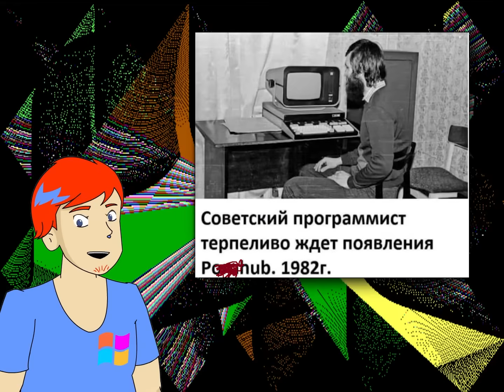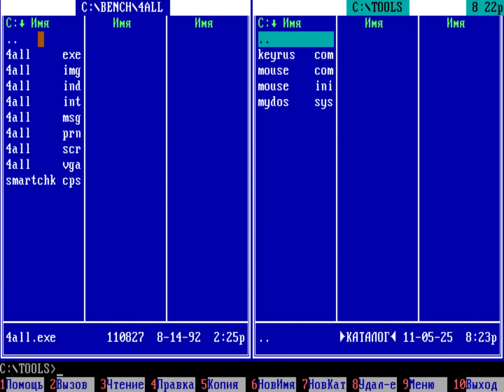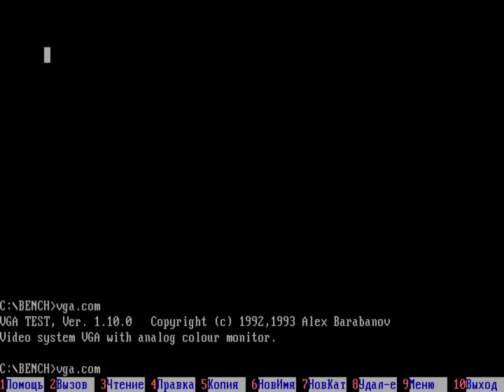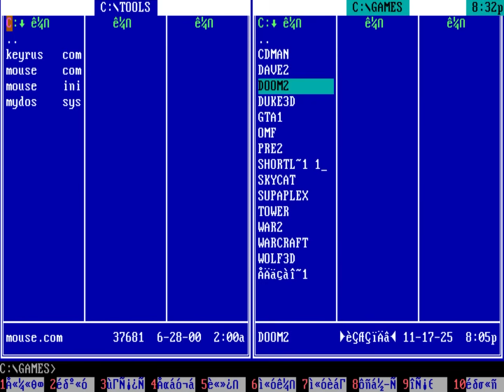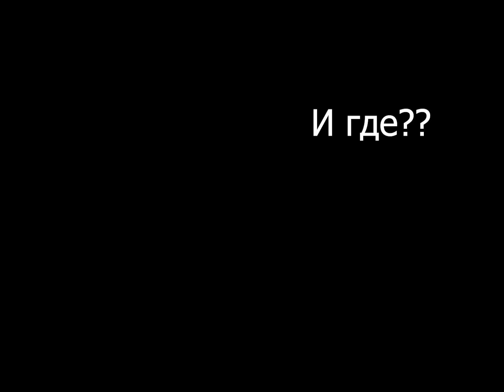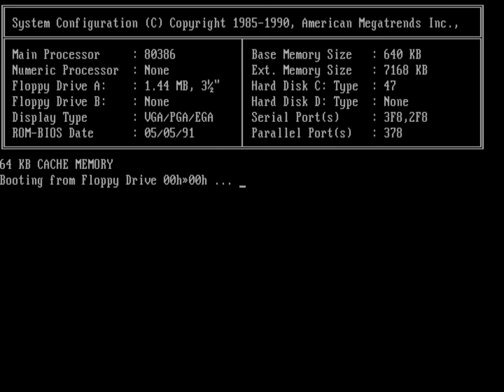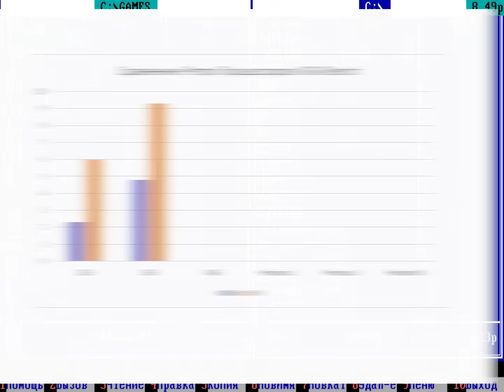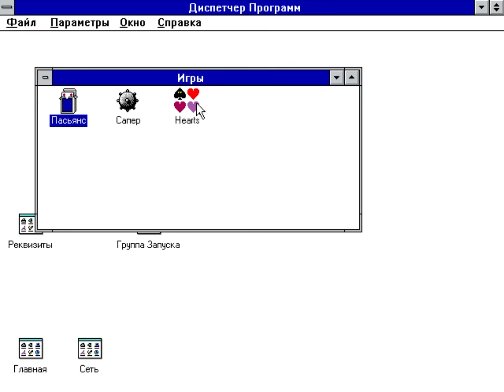386 - 16 MHz потянет DOOM 2 на ультрах? Тест самого слабого и сильного 80386 SX и DX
В этом видео мы продолжим измерять производительность старых процессоров и заносить цифры в таблицу. Сегодня мы протестируем самый слабый 80386 и самый сильный. Протестируем игры и установим Windows 3.11/ С вами Владлен с канала Нинель!

0:00 – Вступление
0:50 – Сборка 386 SX 16 МГц
1:27 – Запуск и Бенчмарки SX
5:03 – Тест видеоигр на слабом ПК
12:02 – Шуточная реклама MC DOS
12:24 – Апгрейд до 386 DX 40 MHz
12:49 – Бенчмарки DX
14:39 – Тест видеоигр на сильном ПК
16:31 – Установка Windows 3.11 для рабочих групп
18:11 - Заключение

 Фанарты кидайте сюда же в каменты к последнему посту. Я их опубликую)
♥ Группа ВКонтакте (видео на VK.Video)